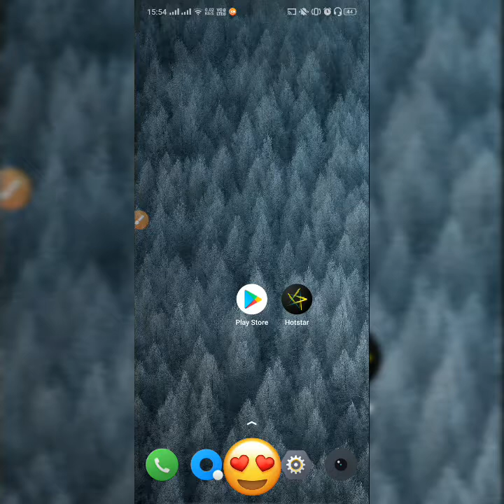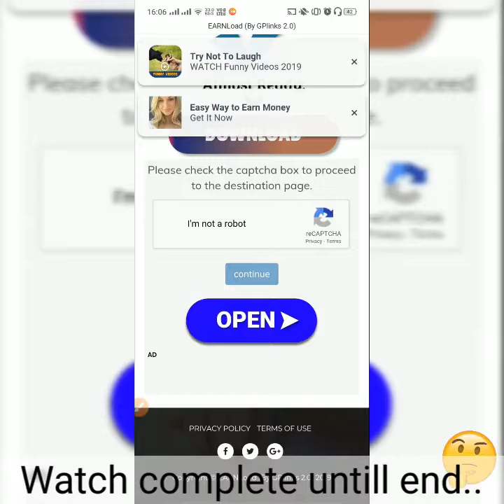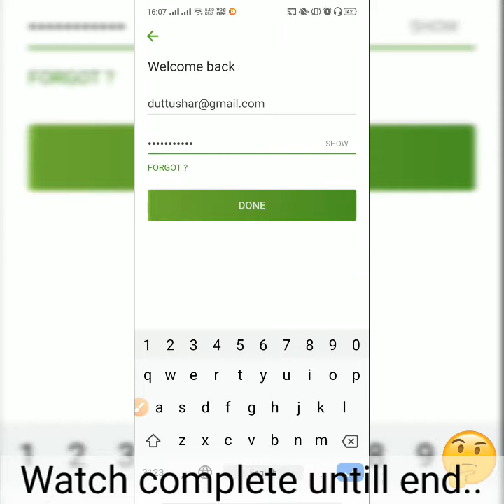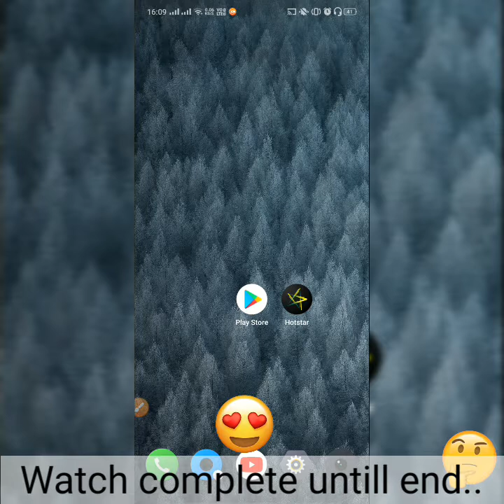2020 Premium Hotstar account trick use Hotstar premium account free and 100% work Complete explained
Premium Hotstar account trick to use Hotstar premium account in free and 100% working Complete explained.

क्या हम 10% Brain ही use करते हैं !